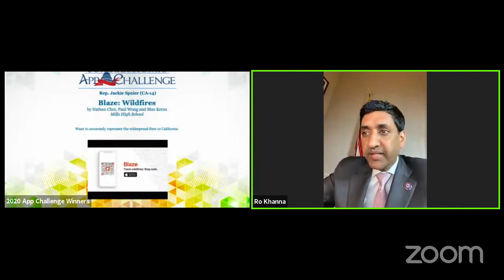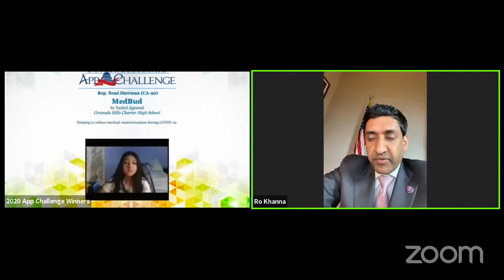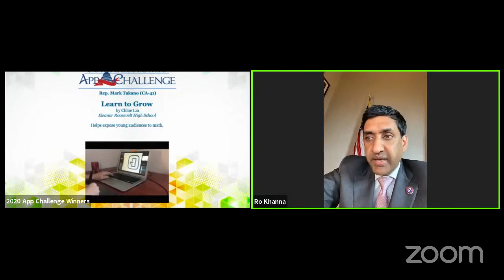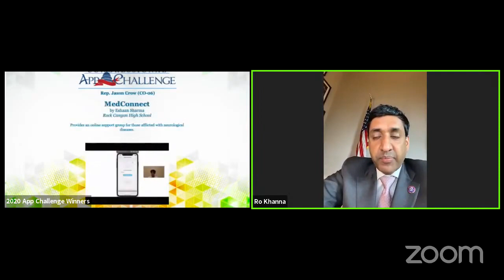Rep. Ro Khanna HouseOfCode 2021 Remarks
Rep. Ro Khanna (CA-17) spoke to the winners of the 2020 Congressional App Challenge at HouseOfCode. Rep. Khanna congratulated the victors on their achievement and encouraged them to continue along their path of a STEM Education.

HouseOfCode is the largest student app developer demo day of its kind. Hundreds of Members of Congress will virtually host their district’s Congressional App Challenge winner over the course of three days for an event unlike any other in Washington.

The 2020 Congressional App Challenge saw entries from over 6,500 students from 308 Congressional Districts across 49 States, including Washington DC, Guam, Puerto Rico, and the Mariana Islands.